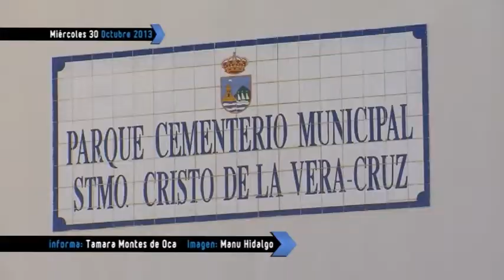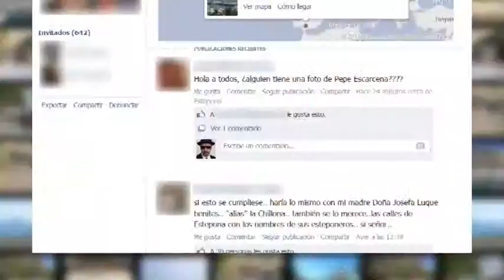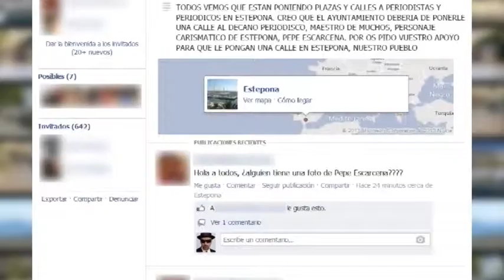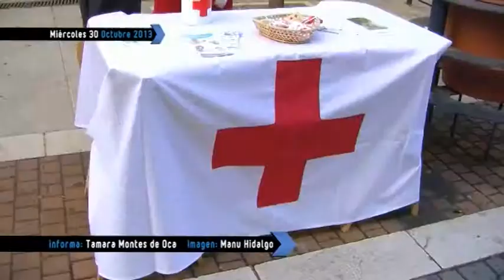Noticias miércoles 30 de octubre Ondaluz Estepona